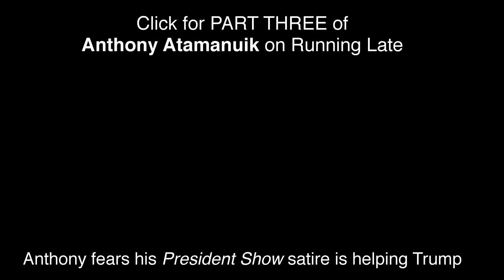Trump impersonator Anthony Atamanuik melted down on Election Night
Trump impersonator extraordinaire Anthony Atamanuik (Comedy Central's The President Show) remembers his chaotic Election Night, live on ABC's The View.